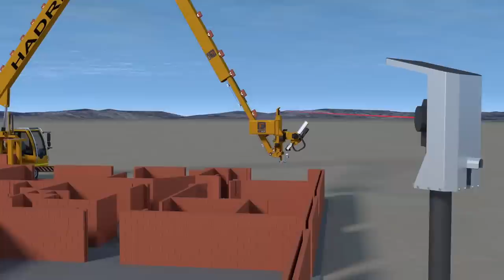Fastbrick Robotics: Hadrian 105 Demonstrative Model Animation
29 Jun 2015 - Fastbrick Robotics Limited (ASX:FBR) showcases the animated rendering of the Hadrian 105 demonstrative model, highlighting the machines capabilities and the revolutionary process it employs, enabling it to build the brick structure of a house within days.